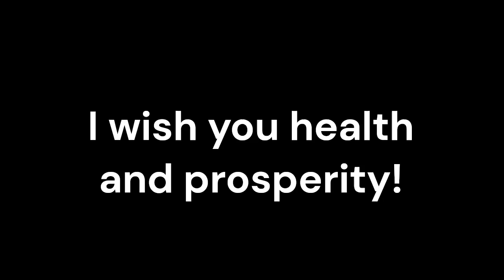Ependymoma_Sound therapy session_Sounds of nature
Ependymoma is a rare type of brain or spinal cord tumor that arises from the ependymal cells lining the central nervous system's ventricles and spinal cord. While conventional medicine, including surgery, radiation, and chemotherapy, remains the cornerstone of Ependymoma treatment, the exploration of adjunctive therapies like resonant frequency sound therapy is gaining traction.
Resonant frequency sound therapy is an alternative therapy that employs specific sound frequencies to promote healing and balance within the body. The therapy aims to stimulate the body's healing processes and restore equilibrium by aligning with the body's unique resonant frequencies.
Conventional treatment for Ependymoma typically includes surgery, radiation therapy, and chemotherapy. Resonant frequency sound therapy can complement these treatments by providing additional support for the body's healing processes. This therapy could potentially enhance patient well-being and improve treatment outcomes by harmonizing with conventional medicine.
Ependymoma can disrupt normal neurological function, resulting in a variety of cognitive and motor impairments. Resonant frequency sound therapy has shown potential in supporting neurological function by promoting relaxation, reducing stress, and aiding the brain's natural healing processes. By helping harmonize neural pathways, this therapy may contribute to restoring balance and improving overall neurological function.
Ependymoma's impact extends beyond the physical, considerably affecting an individual's emotional well-being. The stress, anxiety, and depression associated with a cancer diagnosis can be overwhelming. Resonant frequency sound therapy can promote emotional well-being by inducing a state of relaxation, reducing stress, and supporting the release of endorphins, the body's natural mood-enhancing chemicals. This holistic approach to treatment considers the emotional aspect of the condition, potentially enhancing the patient's ability to cope.
The harrowing journey of dealing with Ependymoma can significantly impact one's quality of life. By promoting relaxation, reducing stress, and aiding in the body's natural healing processes, resonant frequency sound therapy can enhance patients' quality of life. It helps address not just the physical symptoms but also supports overall well-being, fostering a sense of balance and health.
Incorporating resonant frequency sound therapy into an Ependymoma treatment plan offers a holistic approach to care. By addressing the physical, emotional, and energetic aspects of the individual, this therapy supports a comprehensive and patient-centered approach to dealing with the disease.
Conclusion:
Resonant frequency sound therapy holds potential benefits as an adjunctive treatment for individuals with Ependymoma. By working in tandem with conventional medicine, it offers a holistic approach to care, supporting neurological function, promoting emotional well-being, and enhancing overall quality of life.  Resonant frequency sound therapy offers a promising, patient-centered avenue for addressing the complexities of Ependymoma, contributing to the comprehensive management of this challenging condition.